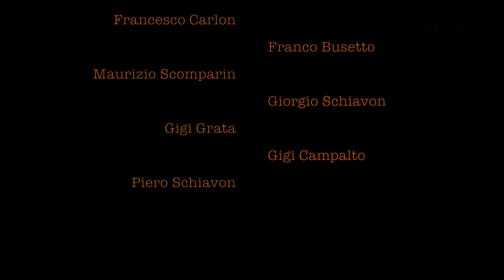Batisto Coco - Ghe xe tuti che dixe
I Batisto Coco e il MOSE